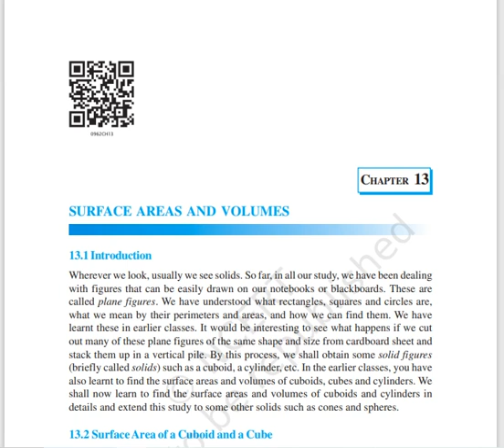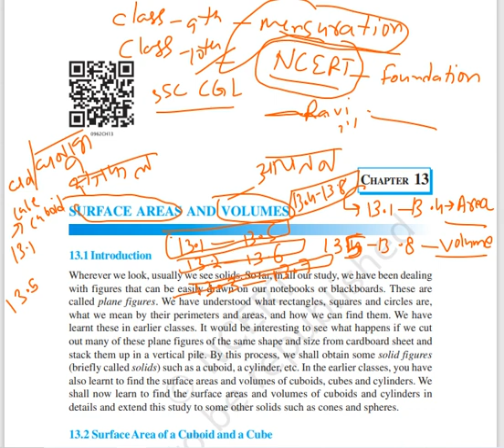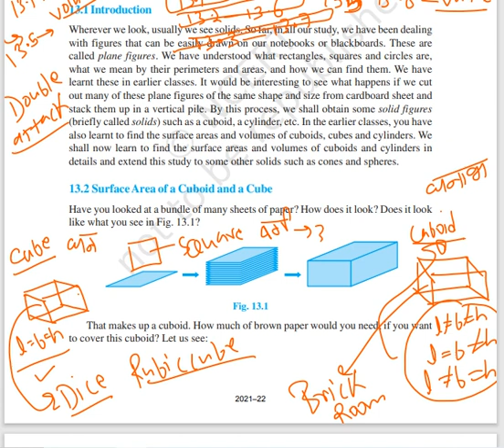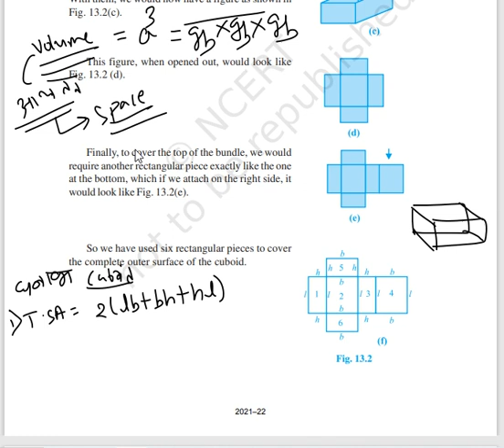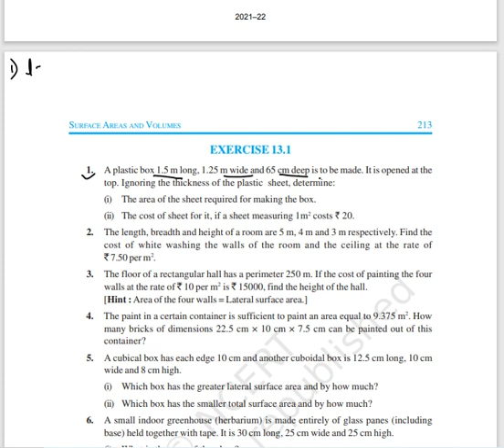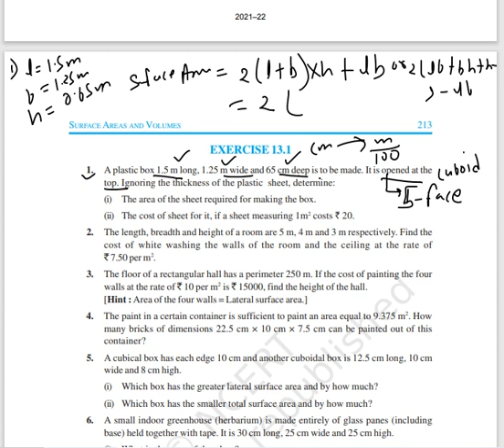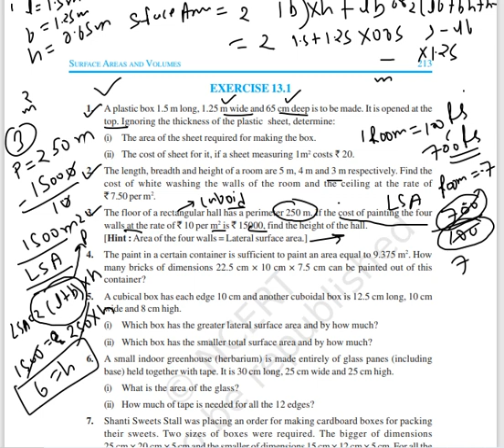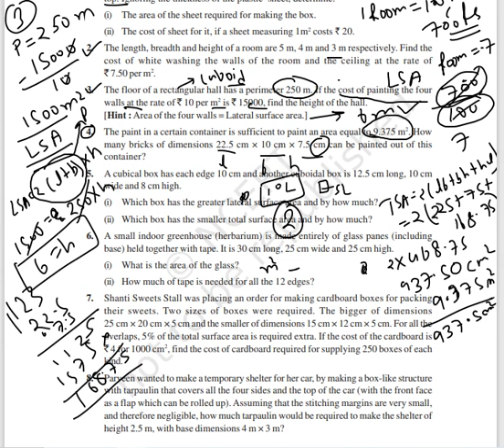MENSURATION CLASS9 EX_13.1_&_13.5 NCERT kvsprt @mathsconceptsacademy205 class9mensuration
jo bhi NCERT krna chahta h vo iss series ko follow kare.
class 9 and 10 ke saare ncert ke mensuration krenge...